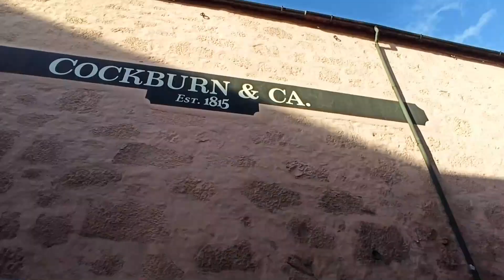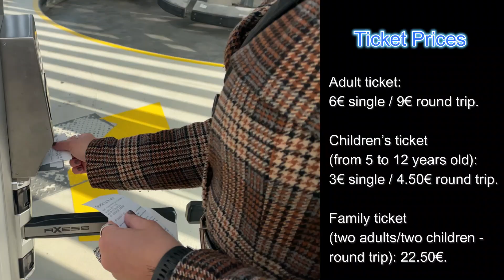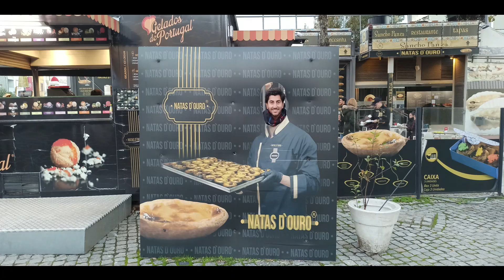🇵🇹 PORTO - Portugal - EVERYONE NEEDS TO VISIT THIS CITY!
We took an Impromptu visit to PORTO In December 2022 for four days and I absolutely LOVE this city! It took me by surprise as It felt so authentic and like a REAL Portuguese city! There was just so much to see and do, I would return in heartbeat!

Sorry if I have missed any, I can only eat so much in 4 days, but we definitely gave it a good go!

I plan to upload a short video of our trip to the PORTO SEALIFE CENTRE where we got to feed Marisa the sea turtle and also out experience of LIVE fado music.

VIDEO CREDITS:
All footage shot & edited by me.

Happy Banjo
Happy Wedding
A Lazy Afternoon
Yea Yea Yea
Summer Time